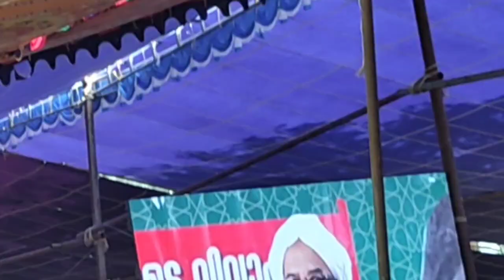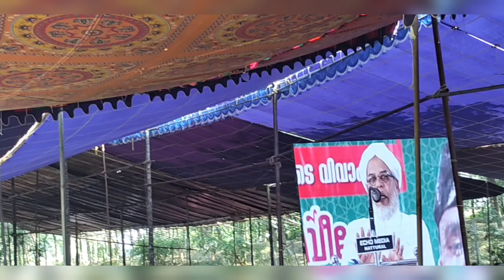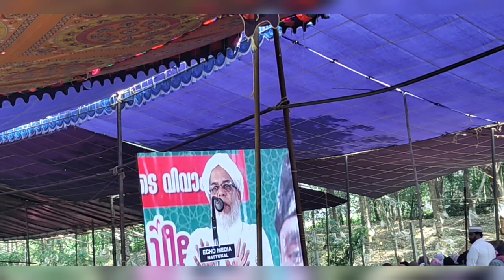കേരളക്കരയിൽ ഏറ്റവും വലിയ മജിലിസ് നൂറേഹബീബെ മജിലിസെന്ന് ഉസ്താദ്/noore habeebe/fatjihswalathmajilis